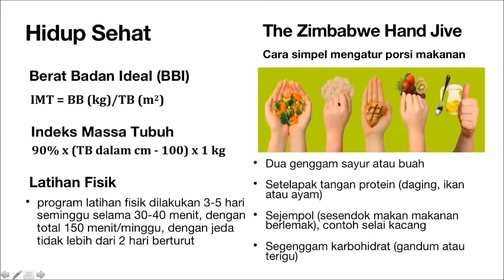Pra Diabetes - Sesi 3. Tanya & Jawab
Patepang di Awang-awang #7 (Pra Diabetes)

Diabetes dan hipertensi merupakan penyakit degeneratif, yaitu penyakit yang terjadi karena proses penuaan. Tubuh kita bisa menua sesuai usia, lebih cepat atau lebih lambat, tergantung bagaimana kita memelihara tubuh kita.

Bagaimana upaya kita untuk memperlambat kejadian diabetes dan hipertensi?
Temukan jawabannya pada acara Patepang di Awang2 #7 persembahan dari alumni FK UNPAD 84.

Dipandu oleh Dewi Handayani, dr., SpOG, dokter di RS Hermina Daan Mogot, Jakarta

Diselenggarakan pada hari Minggu 9 Agustus 2020 pk 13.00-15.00